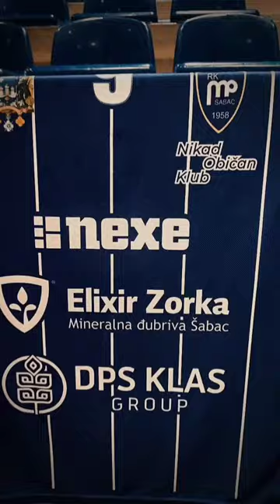Poslednja provera pred Plej-of Arkus lige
Metaloplastika - Obilić 29:28